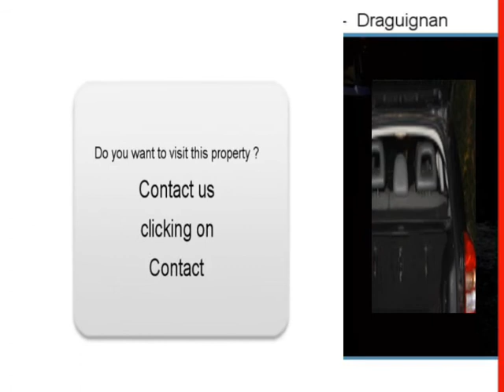Sale one JEEP COMPASS Draguignan Var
For sale at  Draguignan  Used car JEEP COMPASS of 78500 Km.
used motors Autoenvideo : Sale one JEEP COMPASS  Draguignan  Var